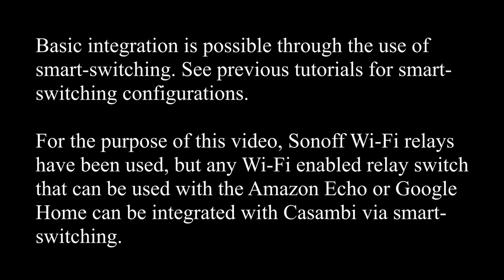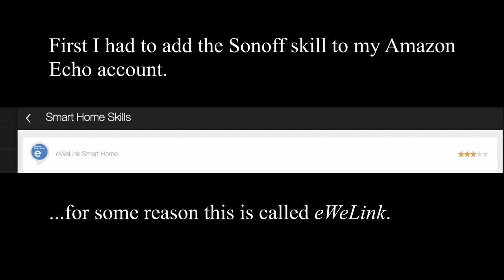Casambi Tutorial 16 - Amazon Echo (Alexa) integration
In this video we cover how to integrate your Casambi network with a home automation device, such as the Amazon Echo or Google Home, through the use of Wi-Fi enabled relay switches.